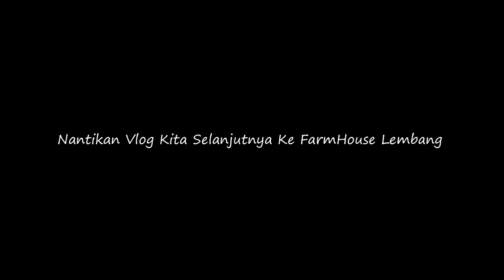vlog1 Jalan jalan di lembang Dan nginep di Villa Imah Seniman, Sejuk Banget!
aikogamis.com adalah Distributor Fashion Paling Murah Se-Indonesia
Kami Konveksi Sendiri (Produksi Sendiri) Harga Dijamin Paling Murah 💯%, Produk Kami Meliputi : Gamis, Daster, Tunik, Kerudung, Set Celana, Jeans DLL.
Dengan Kualitas Jahitan premium Rapih banget, tapi harga paling murah... Tidak percaya silahkan buktikan sendiri datang langsung ke gudang kami.

Datang Ke Toko/gudang Buka Jam 8 pagi - 5 Sore
Hari Minggu Libur (OFF)
No admin Fb 1 terbaru : 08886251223
No admin Fb 2 terbaru : 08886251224